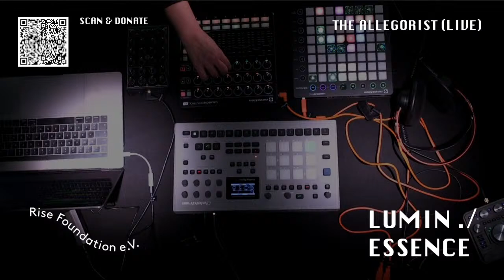LUMINESSENCE EXPERIMENTAL ART LIVESTREAM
An audio-visual Livestream concept.
We will be supporting the Rise Foundation, by raising funds for their organization to support the amazing work they do for the homeless communities in Berlin.
./ LINEUP
We have chosen an eclectic lineup of very forward-thinking creatives & musicians, all performing live using analog and acoustic equipment.
Głós (Live)
The Allegorist (Live)
CVRDWELL & iamyank (Live)
iamunnatural (VJ)
aejeor (visual artist)